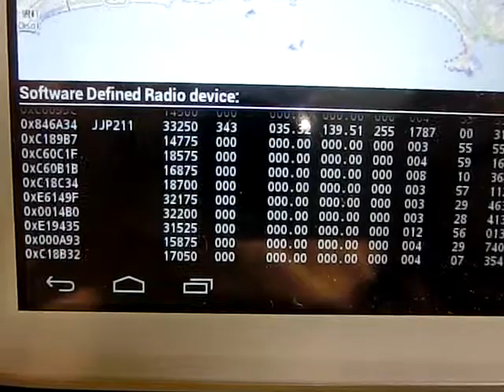Side-Step Flying ? - ADSB on USB SDR RTL